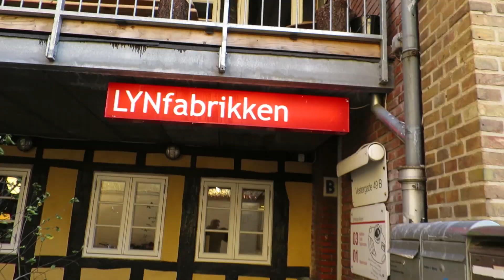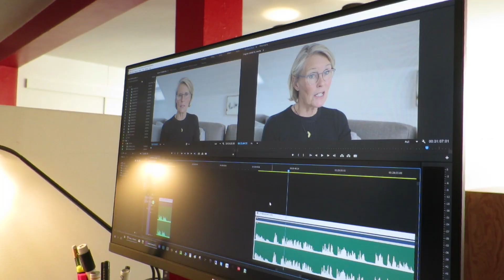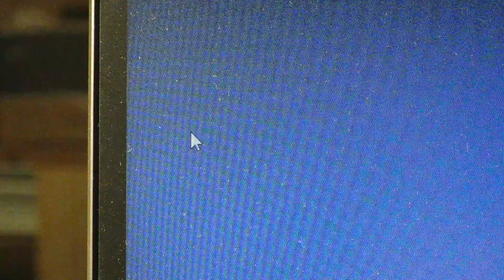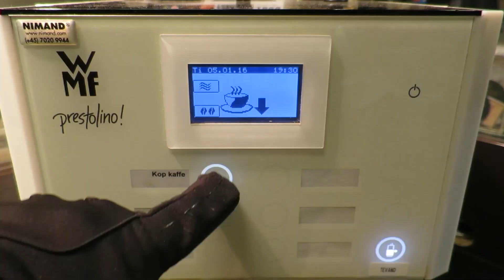GRINEFLIP (05/01/2016) - 1069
Hvis du gerne vil sende en AWESOME timelapse til mig så gør det på til og husk at skrive dit navn på filerne, så jeg kan kreditere dig i beskrivelsen!

@snapchat dallvlog
BEME: Dall

LYNfabrikken
att: Anders Dall Berthelsen
Vestergade 49
8000 Aarhus C